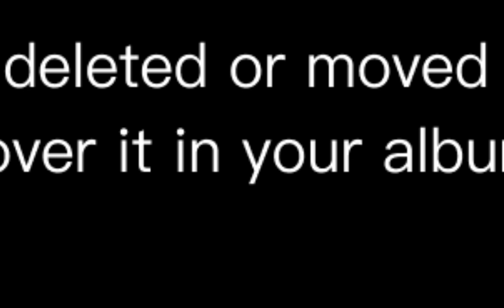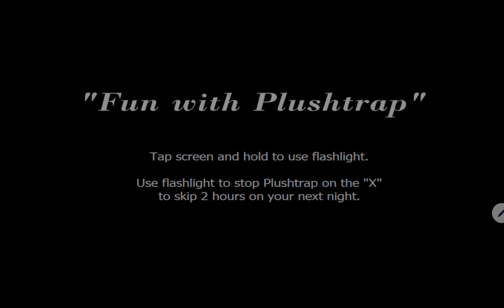¡Five nights at freddy's 4! Noche 1|Sophiendi Pom Pom